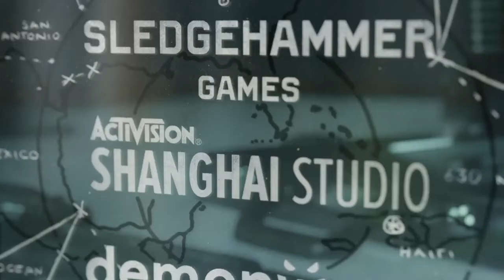Call of Duty®: Black Ops Cold War_20210104140312